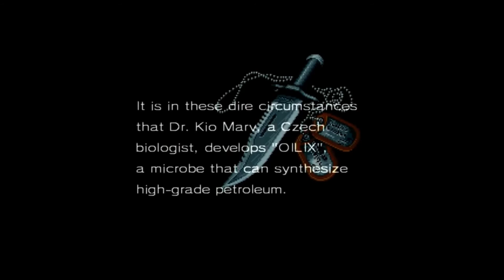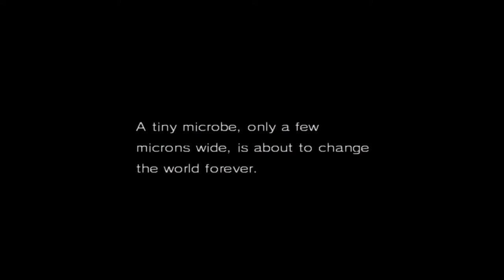Arma 3: Metal Gear 2 Solid Snake Part 1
This was an Arma 3 mission that recreates the experience of Metal Gear 2: Solid Snake. This is Disc 1, the first half of the mission.